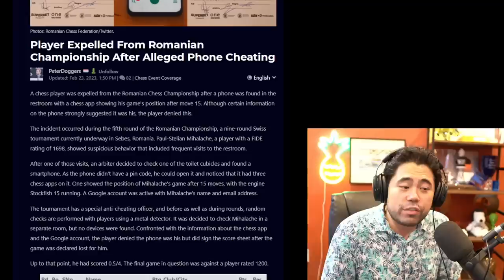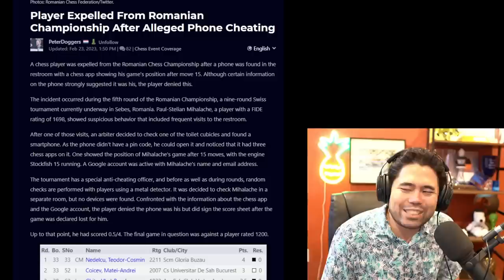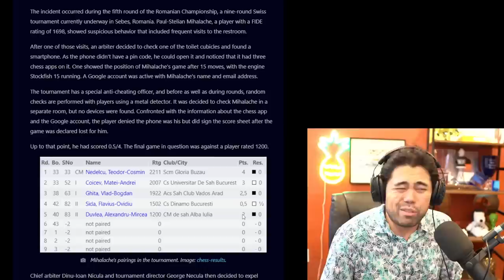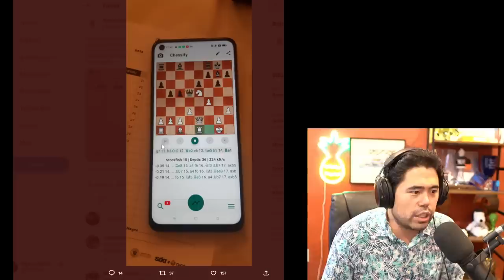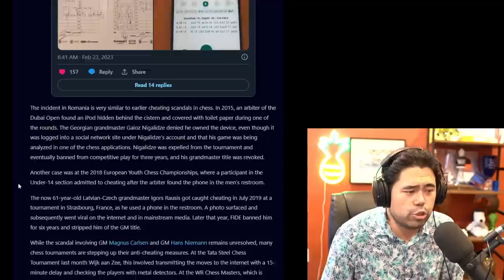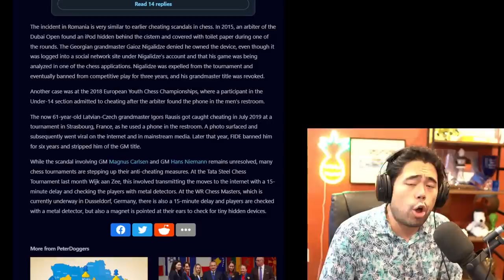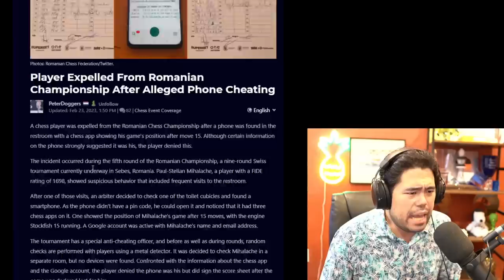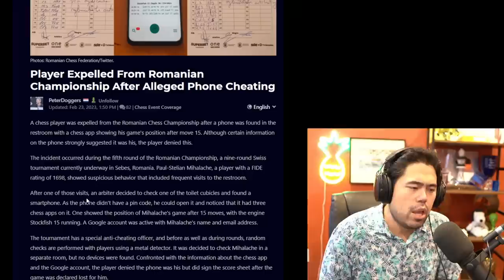More Cheating in Chess??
Hikaru talks about cheating in chess. Original article

00:00 Intro
00:10 Reading the article
08:50 Opinions and Fear
11:07 Thanks and Outro